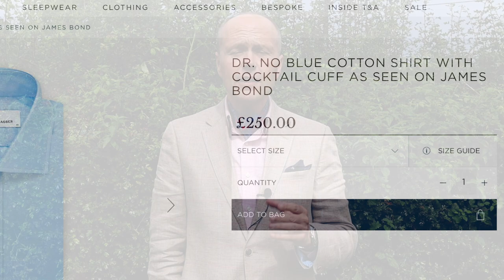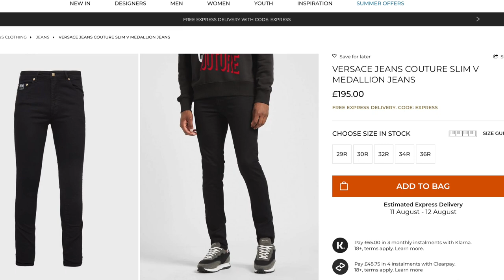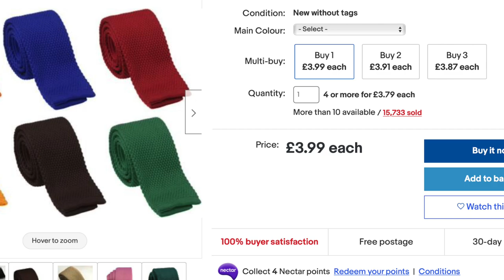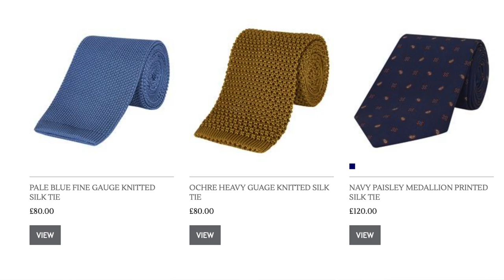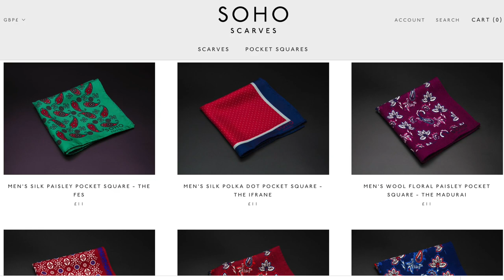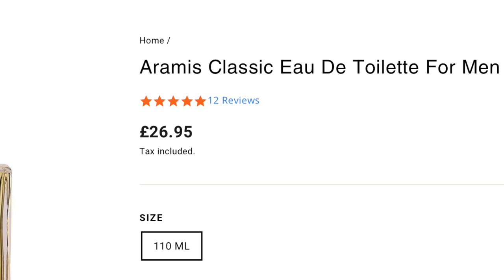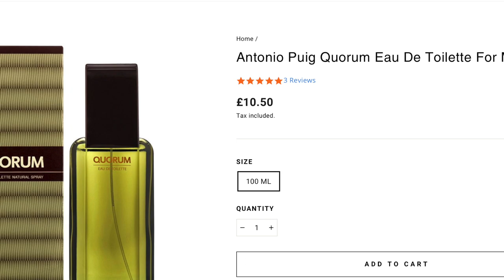CHEAP STYLE OPTIONS FOR MEN ON A TIGHT BUDGET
I am open to receive trial items for review on this channel for future inclusion in videos - please make contact via the 'Contact' page above.